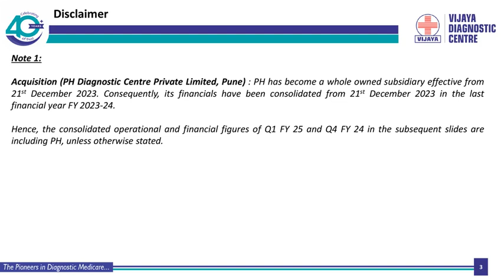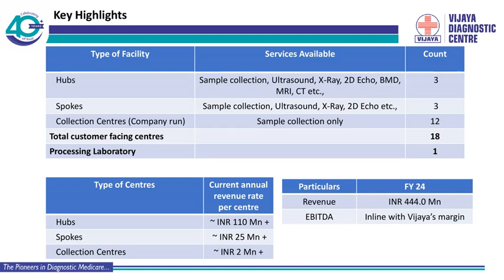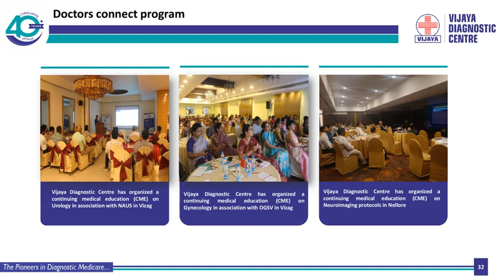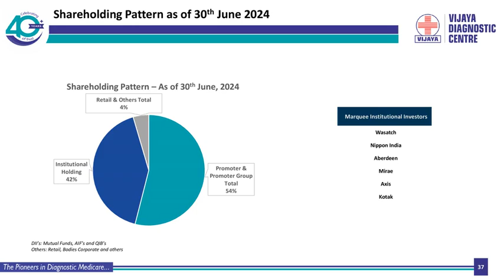Vijaya Diagnostic Centre Ltd Investor Presentation for Q1FY25